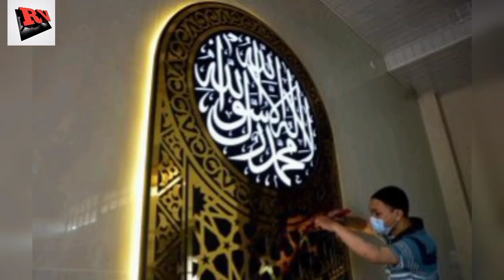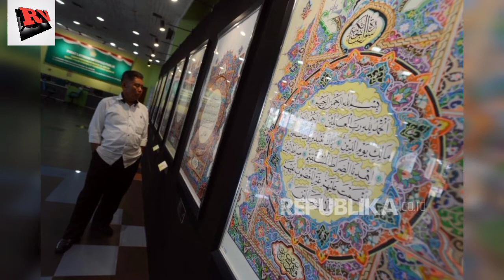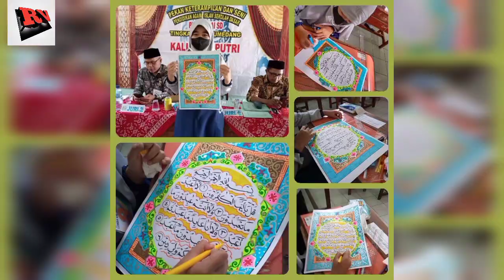APAKAH KALIGRAFI TERMASUK BUDAYA ISLAM??yuK simak penjelasannya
Ragam info mulai dari film, berita terkini, animasi, yang lagi viral, kaligrafi,dan masih banyak lagi.